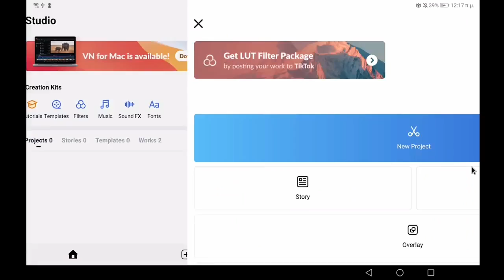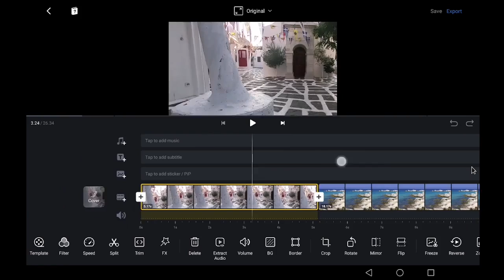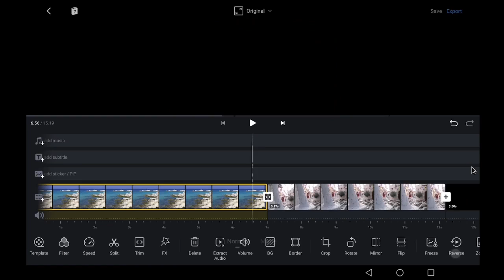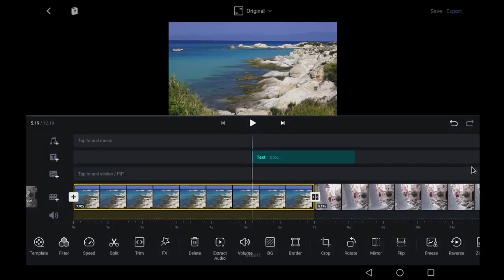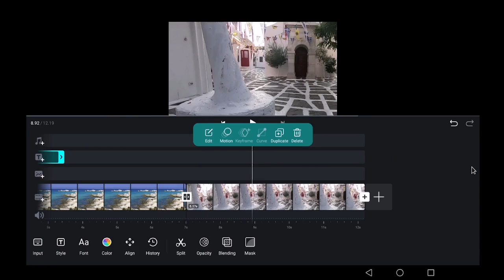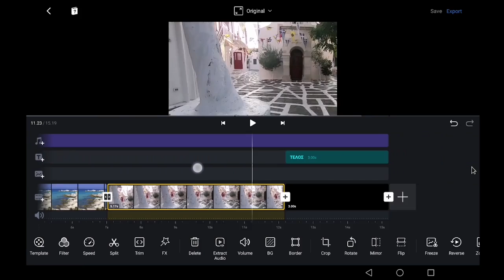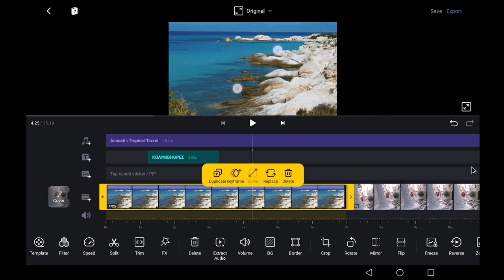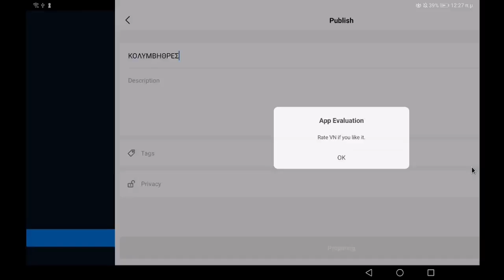VN Video Editor | Επεξεργασία βίντεο σε κινητό & τάμπλετ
Η εφαρμογή VN Video Editor είναι δωρεάν εφαρμογή επεξεργασίας βίντεο για Android και iOS. Είναι απλή για τον αρχάριο αλλά ταυτόχρονα έχει αρκετές λειτουργίες που θα ικανοποιήσουν και τον προχωρημένο.